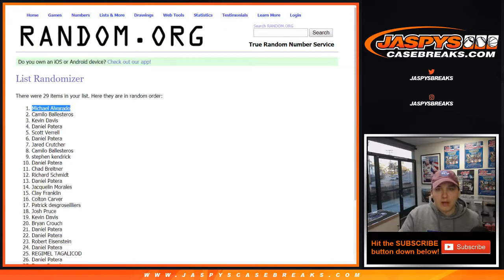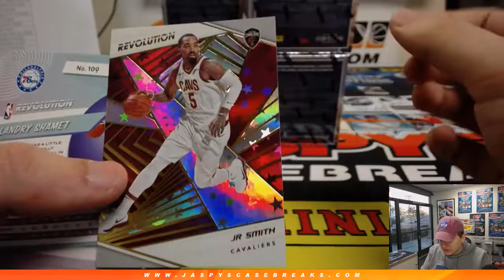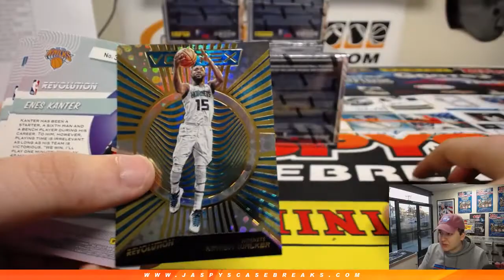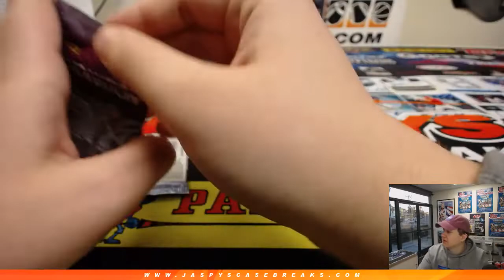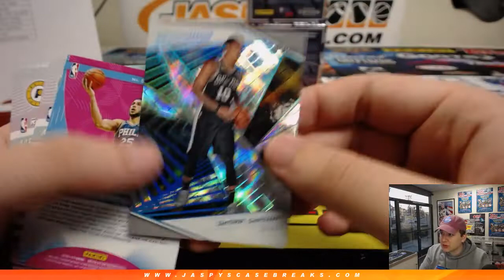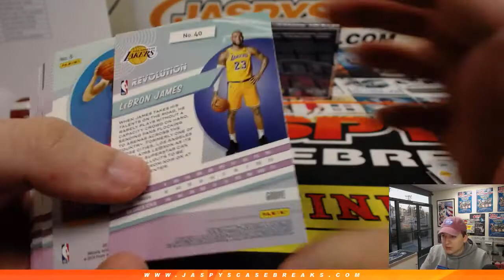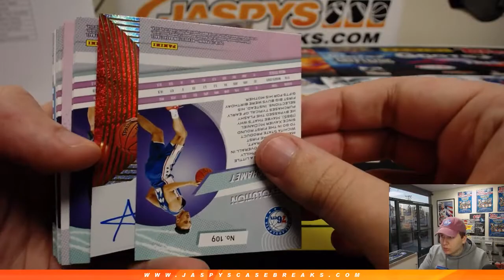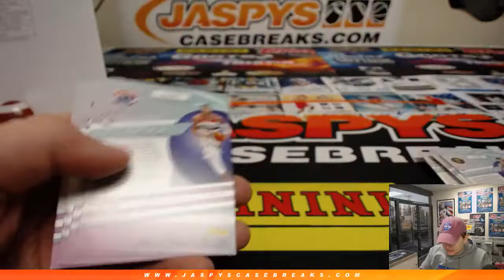3/17 - 2018/19 Panini Revolution Basketball 8-Box Case Break #31 *Pick Your Teams*